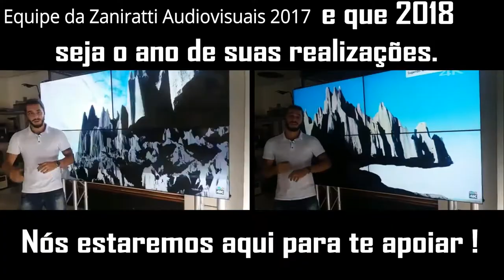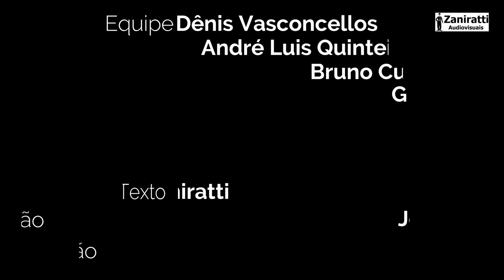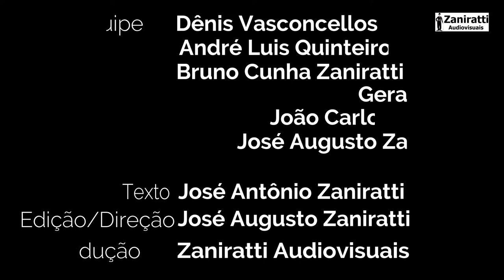Boas Festas em 2017 da ZANIRATTI Audiovisuais